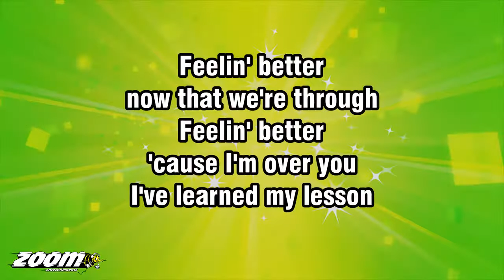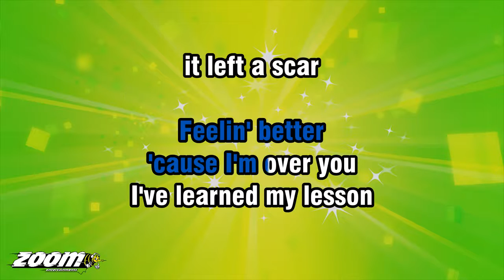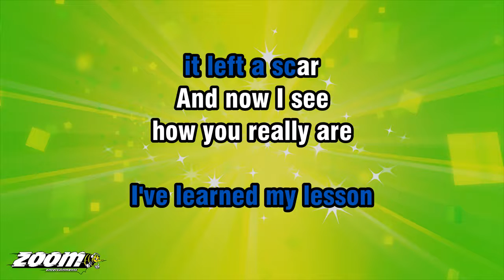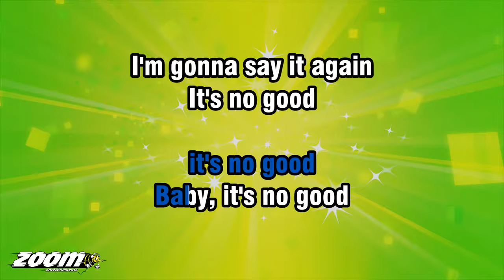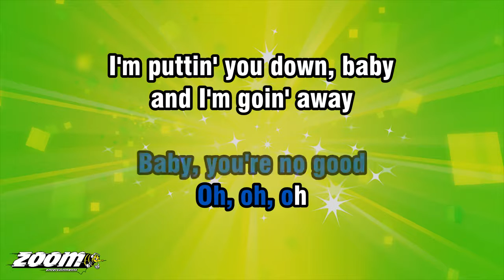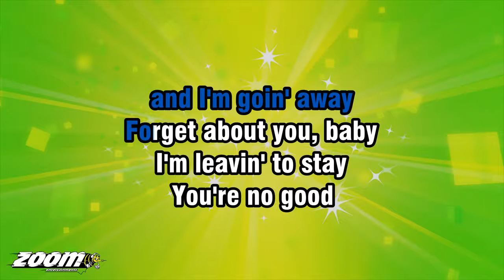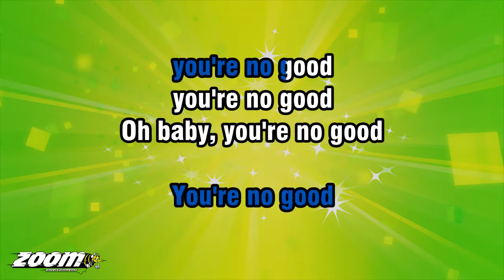The Swinging Blue Jeans - You're No Good - Karaoke Version from Zoom Karaoke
Song lyrics:

FEELIN' BETTER
NOW THAT WE'RE THROUGH
FEELIN' BETTER
'CAUSE I'M OVER YOU

I'VE LEARNED MY LESSON
IT LEFT A SCAR
AND NOW I SEE
HOW YOU REALLY ARE

YOU'RE NO GOOD
YOU'RE NO GOOD
YOU'RE NO GOOD
BABY, YOU'RE NO GOOD

I'M GONNA SAY IT AGAIN
YOU'RE NO GOOD
YOU'RE NO GOOD
YOU'RE NO GOOD

MMM...
BROKE A HEART
WAS GENTLE AND TRUE
I LEFT THE GIRL

I'LL BEG HER FORGIVENESS
ON BENDED KNEE
BUT I WOULDN'T BLAME HER
IF SHE SAID TO ME

YOU'RE NO GOOD
YOU'RE NO GOOD
IT'S NO GOOD
BABY, IT'S NO GOOD

IT'S NO GOOD
IT'S NO GOOD
IT'S NO GOOD
MMM, NO GOOD

MMM, IF SHE'LL HAVE ME
WE'LL START A-NEW
IT'LL BE EASY
FORGETTIN' YOU

YOU'RE NO GOOD
YOU'RE NO GOOD
YOU'RE NO GOOD

I'M GONNA SAY IT OUT LOUD
YOU'RE NO GOOD
YOU'RE NO GOOD
YOU'RE NO GOOD

I'M PUTTIN' YOU DOWN, BABY
AND I'M GOIN' AWAY
FORGET ABOUT YOU, BABY
I'M LEAVIN' TO STAY

YOU'RE NO GOOD
YOU'RE NO GOOD
YOU'RE NO GOOD
OH BABY, YOU'RE NO GOOD

YOU'RE NO GOOD
YOU'RE NO GOOD
YOU'RE NO GOOD